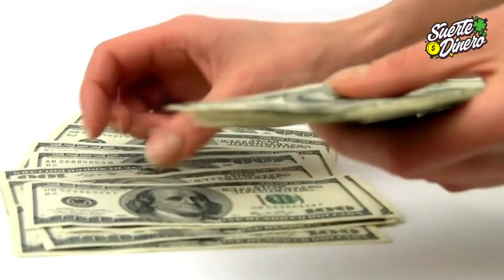10 PODEROSOS Amuletos, para Atraer Dinero y Clientes a tu Negocio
10 PODEROSOS Amuletos, para Atraer Dinero y Clientes a tu Negocio.

En el mundo de los negocios, además de una buena estrategia y esfuerzo constante, a veces se recurre a un toque de misticismo para atraer éxito. Los amuletos han sido usados a lo largo de la historia como símbolos de buena suerte y prosperidad. Aquí te presentamos 10 amuletos poderosos que podrían ayudarte a atraer dinero y clientes a tu negocio.